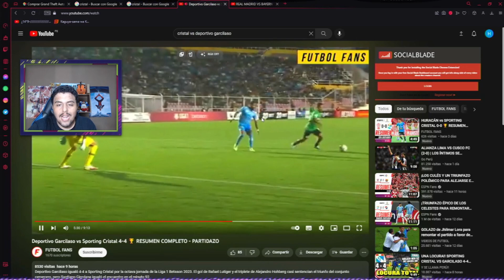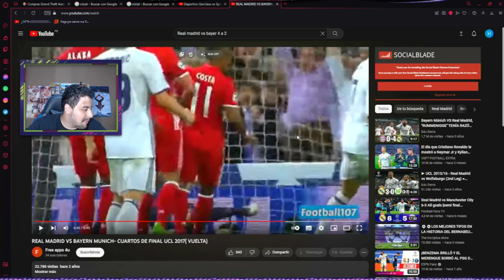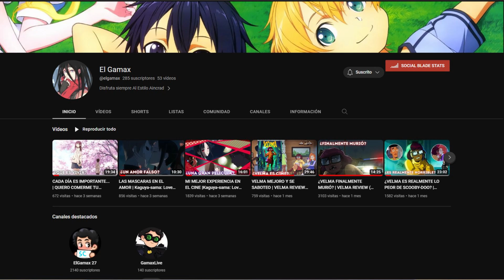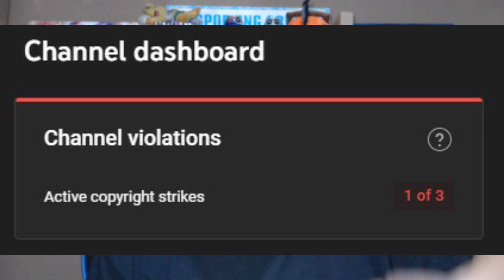PECHOFRIADA EN CUZCO? | DEPORTIVO GARCILASO 4 - 4 SPORTING CRISTAL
EMPATE AMARGO | DEPORTIVO GARCILASO 4 - 4 SPORTING CRISTAL